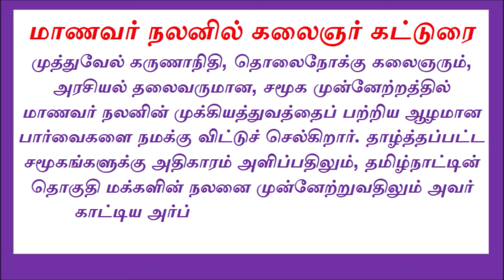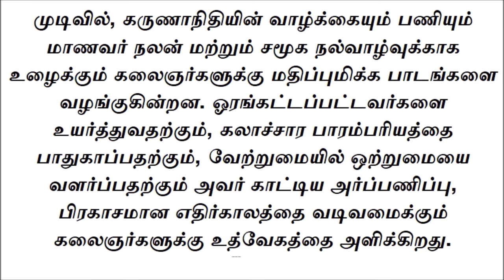kalaignar katturai in tamil |மாணவர் நலனில் கலைஞர் கட்டுரை|Artist Essay on Student Welfare in tamil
kalaignar katturai in tamil,
kalaignar katha manithaneyam katturai in tamil
கலைஞர் கருணாநிதி சாதனைகள் கட்டுரை,
மனிதநேயம் கட்டுரை pdf
மலரட்டும் மனிதநேயம் கட்டுரை
மனிதநேயம் பேச்சுப்போட்டி
இன்றைய சமுதாயத்தில் மனிதநேயம்
மடிந்து மண்ணோடு மக்காகும் மனிதநேயம் கட்டுரை
மனிதநேயம் வளர்ப்போம்
மனிதநேயம் quotes in tamil
மனிதநேயம் பொன்மொழிகள்
kalaignar petru thantha urimaigal katturai
கலைஞர் பெற்று தந்த உரிமைகள் கட்டுரை pdf
manavar nalanil kalaignar katturai in tamil
கலைஞர் கருணாநிதி கட்டுரை
கலைஞர் கருணாநிதி கட்டுரை pdf
கலைஞரின் நலத்திட்டங்கள் கட்டுரை pdf
கலைஞர் காத்த மனிதநேயம் கட்டுரை
கலைஞர் கருணாநிதி சாதனைகள் கட்டுரை pdf download
கலைஞர் உருவாக்கிய புதிய சட்டங்கள்
கலைஞரும் தமிழும் கட்டுரை,
கலைஞர் தமிழ் தொண்டு,
முத்தமிழ் அறிஞர் கலைஞர் பற்றிய,Artist Karunanidhi Achievements Essay
Essay on Muthamil scholar artist
Speech contest on the artist
Artist Tamil charity
Artist Karunanidhi achievements essay pdf download
Essay on Muthamil scholar artist pdf
Artist Speech Competition Tamil
Artist Karunanidhi Achievements Essay Conclusion

கலைஞர் கருணாநிதி கட்டுரை,
கலைஞர் பற்றிய பேச்சு போட்டி,
முத்தமிழ் அறிஞர் கலைஞர் பற்றிய கட்டுரை pdf,
கலைஞரும் தமிழும் கட்டுரை,
கலைஞர் தமிழ் தொண்டு,

முத்தமிழ் அறிஞர் கலைஞர் பற்றிய கட்டுரை
கலைஞர் தமிழ் தொண்டு
கலைஞர் பேச்சு போட்டி தமிழ்
கலைஞர் கருணாநிதி சாதனைகள் கட்டுரை முடிவுரை
Artist Karunanidhi Achievements Essay
Artist Tamil charity
kalaignar katturai in tamil writing
kalaignar katturai potti in tamil
samathuvapuram ennum samuga puratchi
m.கருணாநிதி வரலாறு,
 கலைஞர் கருணாநிதி கவிதையில்,
 மு.கருணாநிதி,
 கலைஞர் மு. மு.கருணாநிதி,
கலைஞர் மு. கருணாநிதி,
கலைஞர் கருணாநிதி,
பன்முகத் திறமையாளர் கலைஞர்,
கருணாநிதி,
 கலைஞர் கருணாநிதி கட்டுரை,
 கலைஞர் கட்டுரை,
Artist Essay on Student Welfare

மாணவர் நலனில் கலைஞர் கட்டுரை tamil لا மாணவர் நலனில் கலைஞர் கட்டுரை போட்டி لا மாணவர் நலனில் கலைஞர் கட்டுரை لا தமிழ் மாணவர் நலனில் கலைஞர் கட்டுரை لا எழுதுதல் மாணவர் நலனில் கலைஞர் பற்றிய கட்டுரை لا لا மாணவர்கள் நலனில் கலைஞர் கட்டுரை மாணவர் நலனில் கலைஞர் என்ற தலைப்பில் கட்டுரை لا மாணவர் நலனில் கலைஞரின் பங்கு கட்டுரை